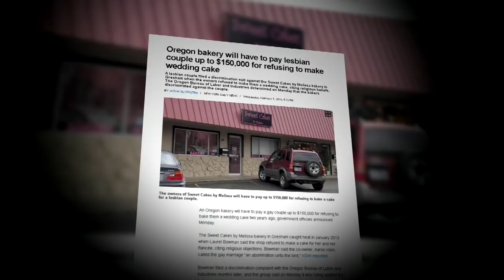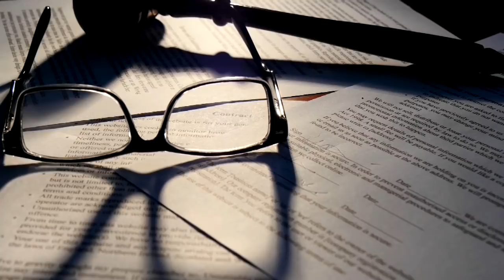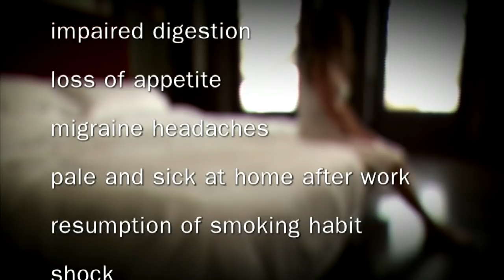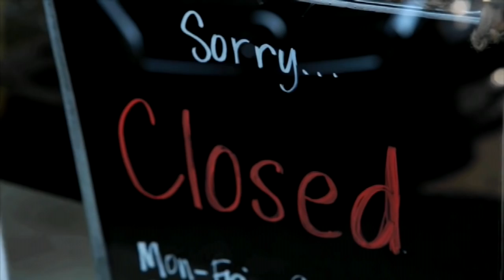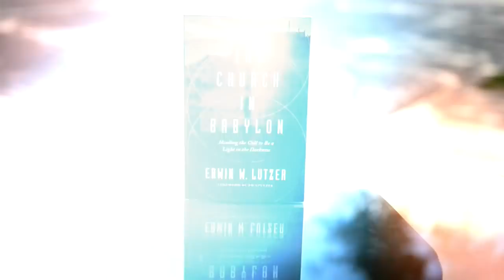Church and State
TV Air Date: May 5, 2019

If you look around and see what’s happening in our nation, you must draw an unavoidable conclusion. America was settled and founded by Christians on Christian principles. But faithful Christians in America are now living in Babylon.

All month on Truths That Transform, we will dig deeper into this, helping you understand what is happening around us, and how we should now live as faithful Christians amidst the redefinition of marriage and gender, increasing socialism, and hostility towards those who don’t go along with the new way of doing things.

Dr. Erwin Lutzer joins us throughout the month.